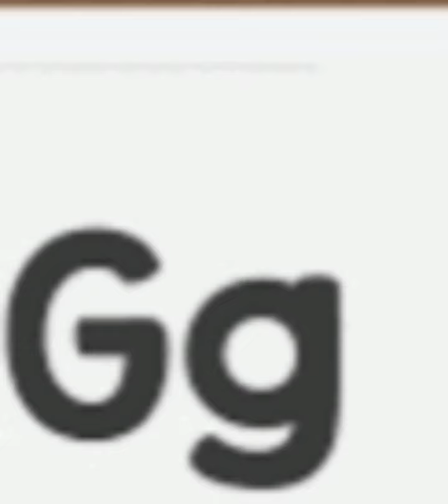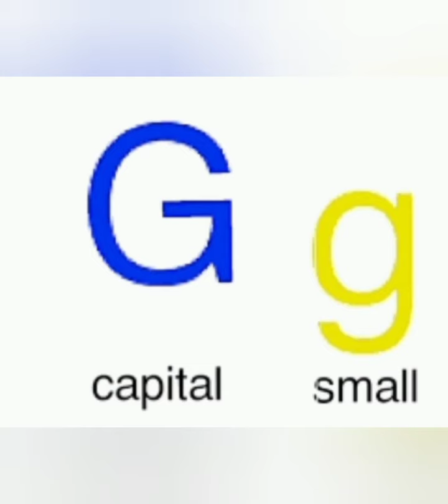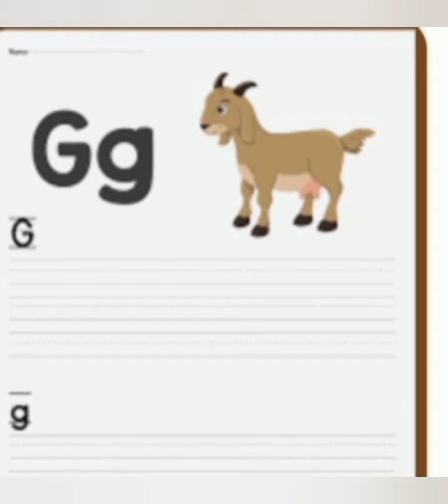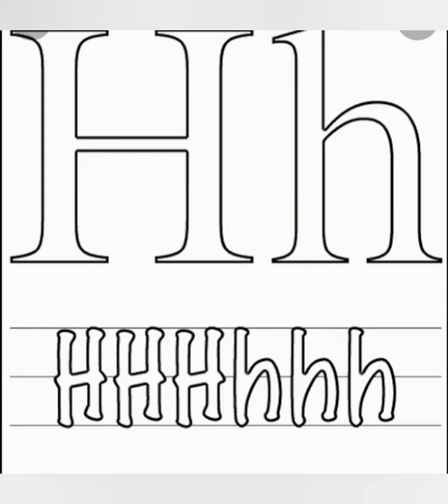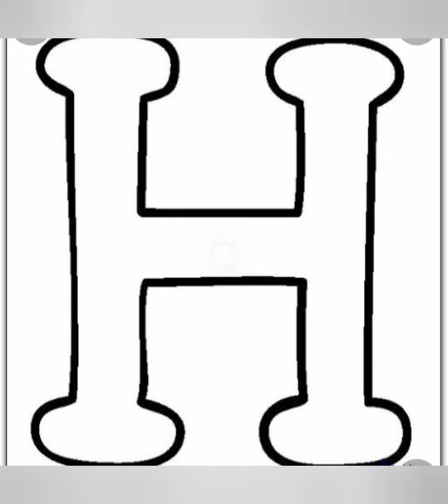حرف Gg وحرفHhمع ميس امانى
تعلم الانجليزيه للمبتدئين وأطفال الروضه
حرف GgوHh  الانجليزيه ببساطه وسهوله خطوه بخطوه مع ميس امانى عيسى